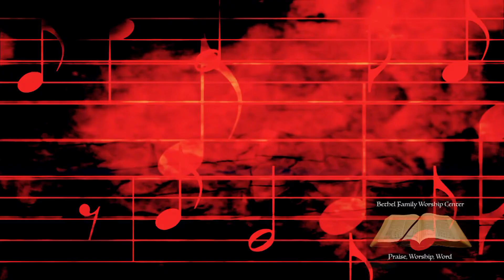Because He Lives with lyrics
Angela Sloan, Kyle Todd, Tim McGinnis and the Bethel Praise Team lead the faithful in " Because He Lives " with lyrics